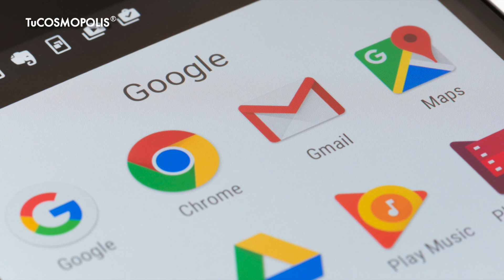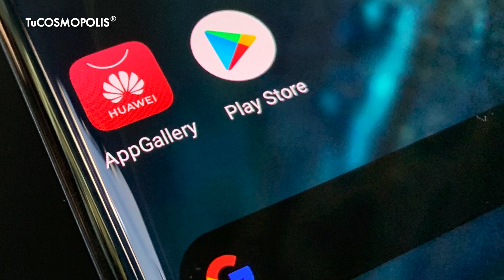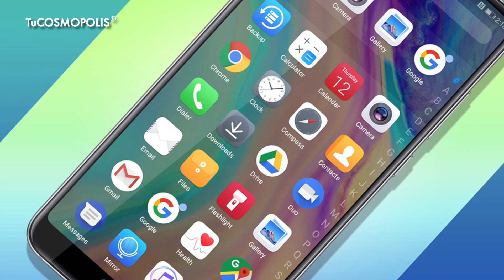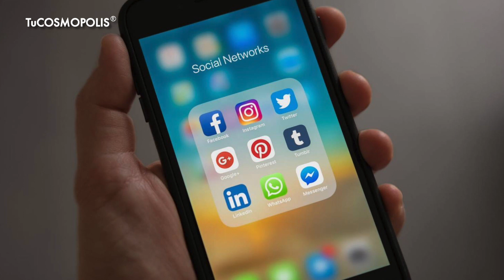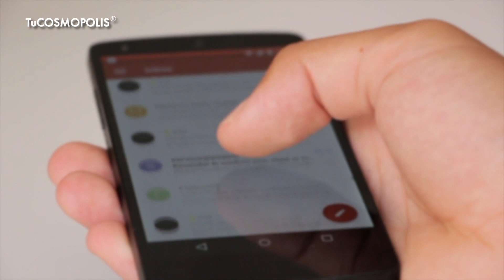ESTO PASARÁ CON TU HUAWEI